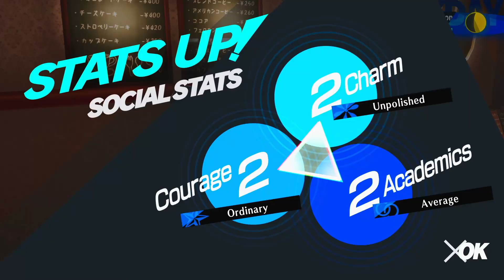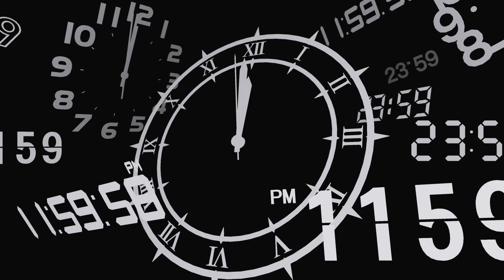I Forgot About This Game!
I’ve been spending my time playing a ton of new games that have just dropped and I completely forgot about Persona 3 Reload. To be fair it was great coming back to this because of all the editing I did for it hope y’all enjoy!